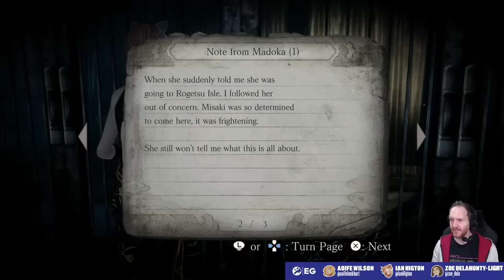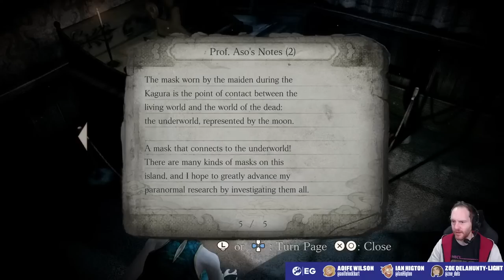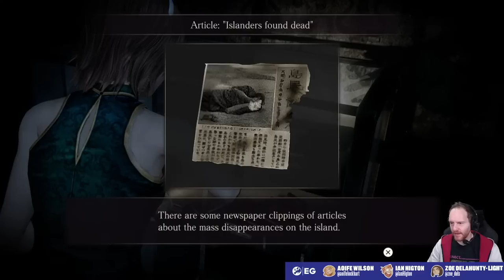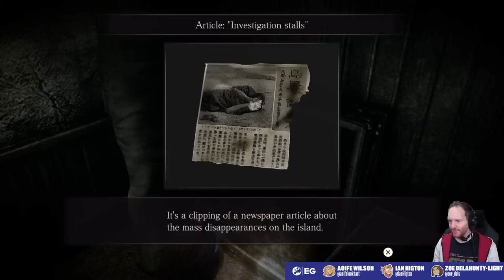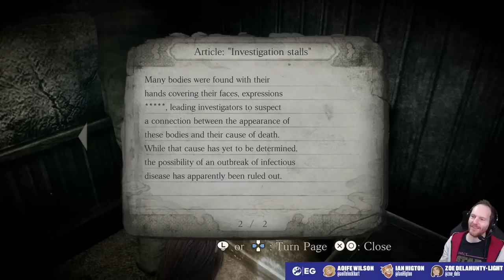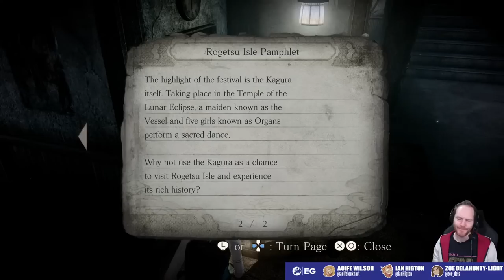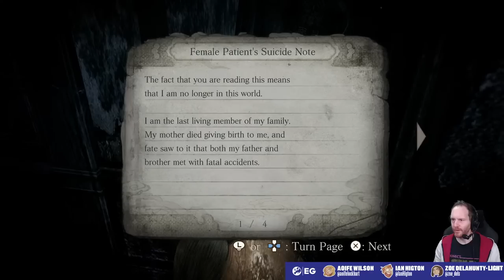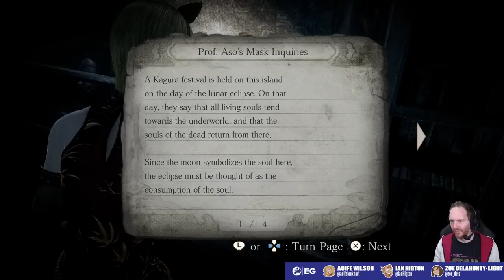Let's Play Project Zero: Mask of the Lunar Eclipse PS5 Gameplay - SAY 'CHEE-EEEEK!'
Japanese survival horror game "FATAL FRAME / PROJECT ZERO: Mask of the Lunar Eclipse" is back with better graphics and Ian Higton use his Camera Obscura to snap his way through the first three hours of the game! Join Ian for a live look at Project Zero: Mask of the Lunar Eclipse PS5 Gameplay before its release tomorrow!